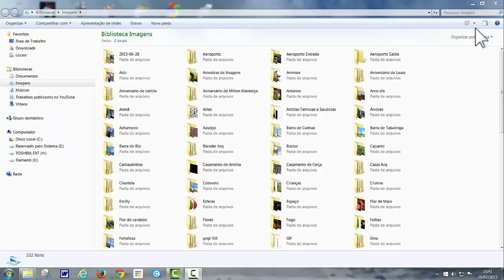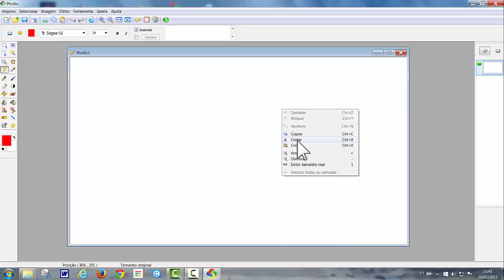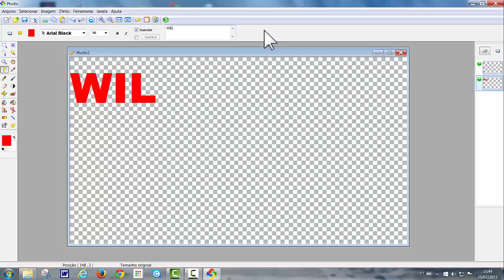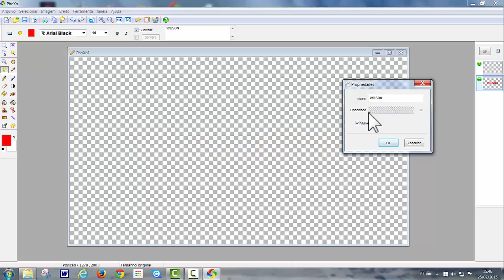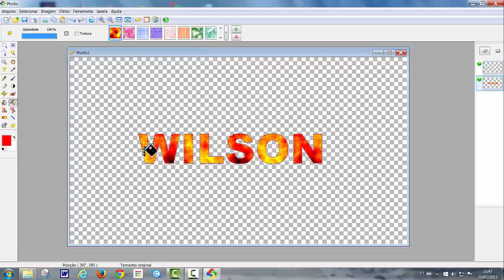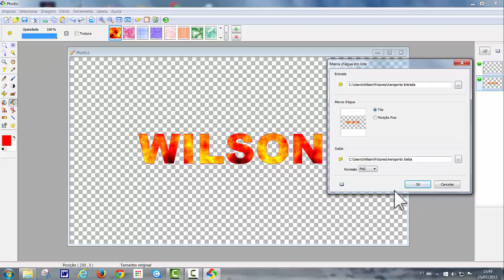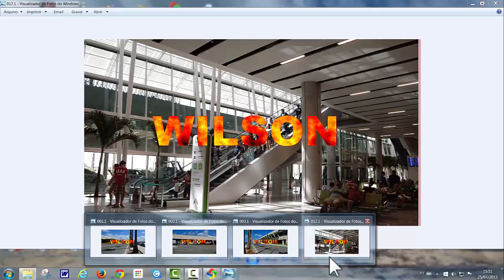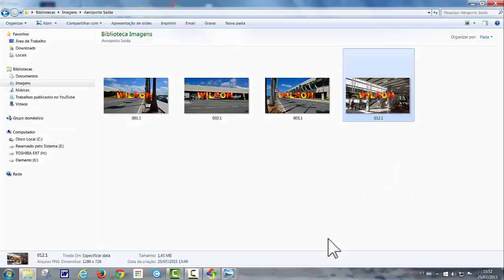PHOXO 010 MARCA D'ÁGUA